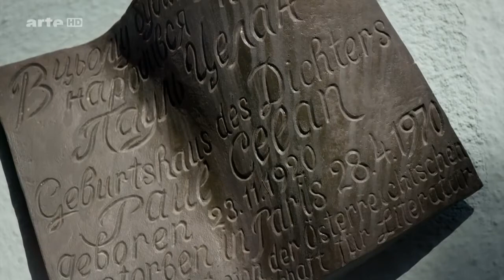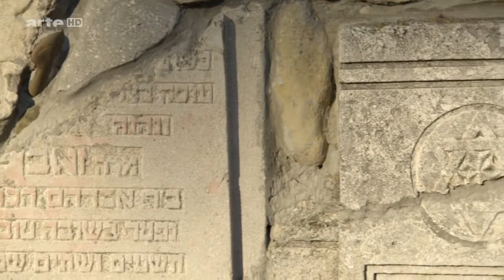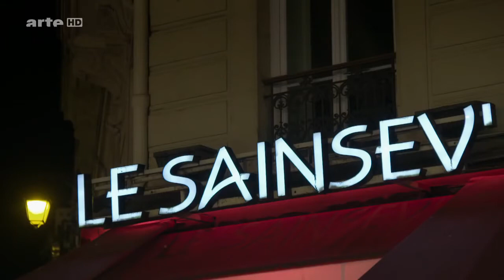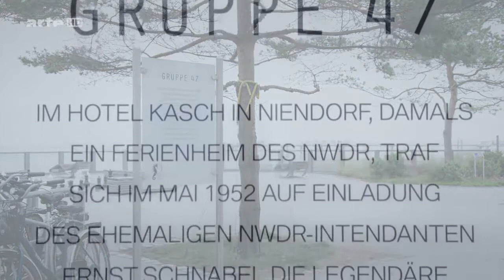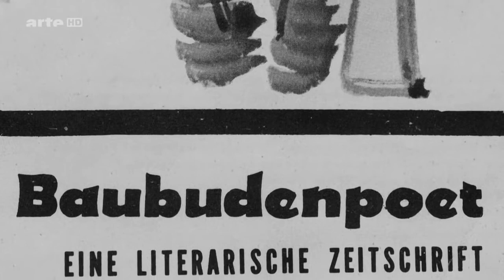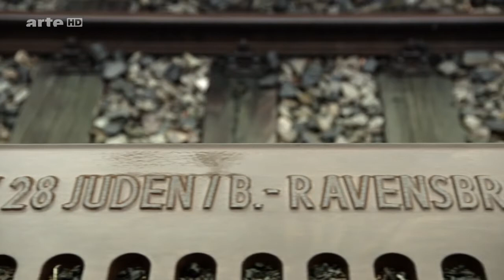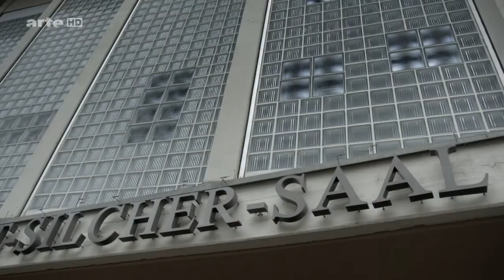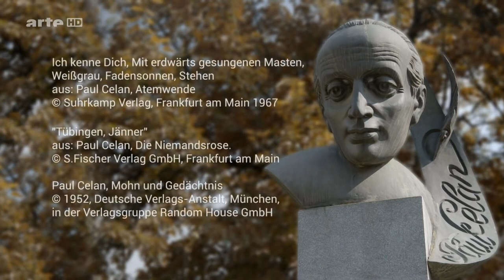Documentaire : Paul Celan, écrire pour rester humain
Paul Celan, à l'origine Paul Pessach Antschel (en allemand) ou Ancel (en roumain), né le 23 novembre 1920 à Cernăuți (à l'époque en Roumanie) et mort le 20 avril 1970 à Paris, est un poète et traducteur roumain de langue allemande, naturalisé français en 1955. Son nom d'écrivain est l'anagramme de son patronyme roumain. Auteur d'une œuvre absolument novatrice, il est souvent considéré comme le plus grand poète de langue allemande de l'après-guerre.

Un documentaire de Ullrich H  Kasten et Hans Dieter Schütt (2014)
Une archive ARTE.